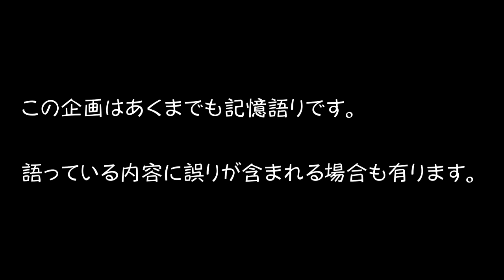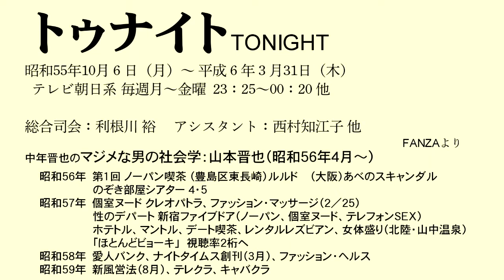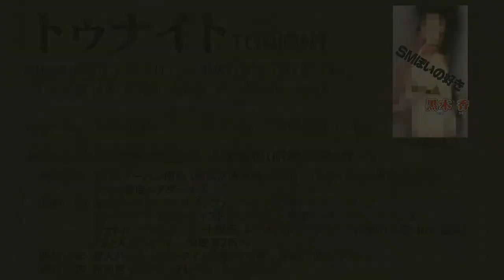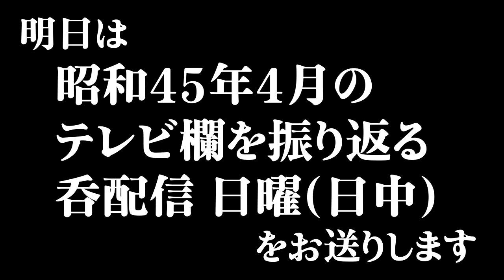【記憶語り】トゥナイト（その６ 終）【TONIGHT】全裸監督・村西とおる その衝撃的地上波オンエア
【追憶の目盛り】は、テレビに関するワタクシの記憶語りの企画です。
内容の信頼度は落ちるので検証は各自でお願いします。